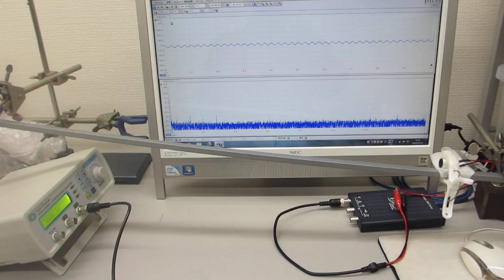表面弾性波の相互作用を確認する実験